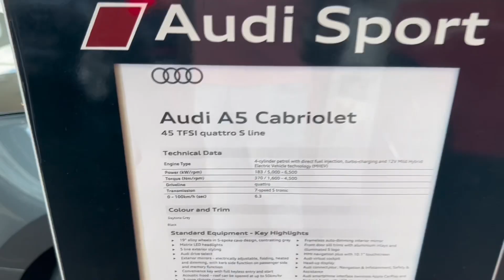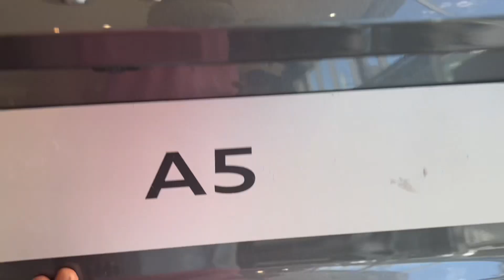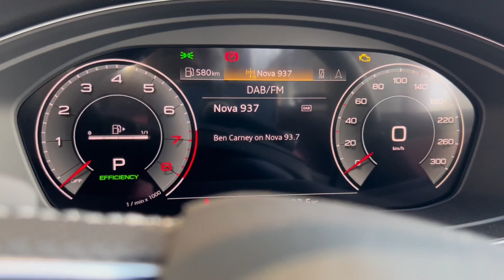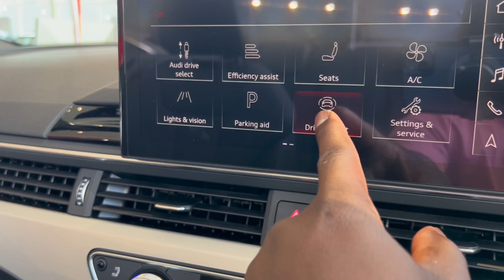2023 Audi A5 Cabriolet -Interior and Exterior Reviews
The Audi A5 Cabriolet.
Feel the eloquent dynamics of the Audi A5 Cabriolet and you’ll be converted. The chiselled contours and a coupé silhouette characterise the alluring design concept with state-of-the-art technologies and a choice of powerful engines to match.

Breathtaking surroundings with personality

While driving at up to 50 km/h, the acoustic folding hood will unveil the alter ego of the vivacious four-seater Audi A5 Cabriolet within 15 seconds, or retract closed within 18 seconds. When fastened, the hood exudes confidence with a sleek exterior design that affords 370 litres of luggage capacity, while the split rear seats can be folded 50:50.

A sculpted balance of grace and athleticism
Sharp, prominent lines with an assertively low Singleframe grille characterise the profile of the Audi A5 Cabriolet. Inspiring performance in a different light - driving sensations are enhanced by the sun, while piercing Matrix LED headlights magnify an unmistakable presence.